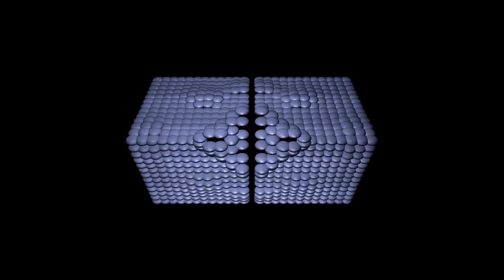Ohm & Octal Industries - See You At Dawn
W+P by Bjarnar Jónsson & Jónas Þór Guðmundsson. Released by Vade Mecum on the 16th of June 2020.

Vade Mecum returns with yet another amazing release, bringing forward four fresh tracks signed by Icelandic artists Ohm & Octal Industries. Titled “See You At Dawn EP”, the 12” is designed with deep and spacious dub techno rhythms, perfect for introspective states of mind. The material adds even more flavour to the label’s discography which includes collaborations with Yakine, Teluric, Suciu, Glueped, Merv, Matt Thibideau under his Altitude alias and his brother Mark Thibideau. ... The EP is characterized by deeply soothing atmospheres, warm textures and melancholic harmonies lead by drumming patterns which spin between 122 and 124 bpm. The tracks are designed around minimalistic structures, yet the organic flow of all the layers create beautiful and immersive soundscapes. Reverberated chords and delayed effects leave enough breathing space for each composition to be thoroughly enjoyed, staying true to the sonic aesthetics of the genre

See You At Dawn:
"The room is crowded. Strobing lights. Snappy kickdrum bouncing off the stone walls. There is poignant smell in the air – a mixture of sweat and liquid bleach. I‘m feeling a bit out of place as usual. My eyes gaze around the room. People in their prime participating in mating dances, equivalent of the red-capped manakin or the sandhill crane. It‘s intriguing, yet strangely familiar. I make my way toward the bar. There are no rules when ordering a drink. It‘s like a New York stock exchange shortly before closure. „Sell, sell, sell!“ or „buy, buy, buy“ – though in this case is mostly buying. I try to gather attention from the bartender. Make an eye contact. Mission achieved. I order myself a Stolichnaya with ginger ale and head back into the jungle. I try to balance my drink while getting accidentally elbowed by overly-enthusiastic dancer and find my place in the middle of the dancefloor. This is my spot. This is where I plan to be for a while.
 I observe the crowd. My eyes gaze from left to right, but around the center stage there she is! The lights reflect from her skin – and for a moment it seems like she illuminates. Times slows down – and the people with it. It looks like a French renaissance painting. It looks like the whole event is made just for her. It‘s been more than 10 years now – and she has given me my best years. We danced when we first me. We danced the whole night – and into the next day. There she is now, more beautiful than ever. Our eyes meet across the floor – and she mouths to me gently „see you at dawn“."